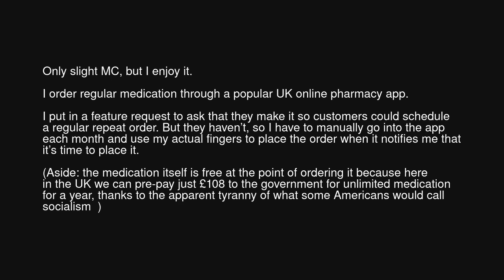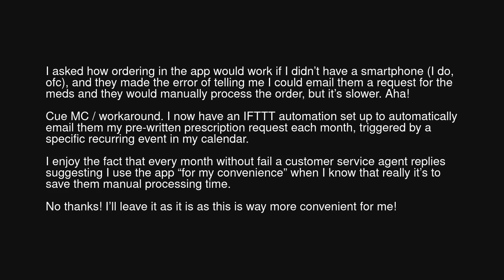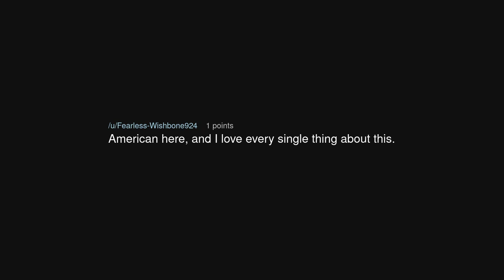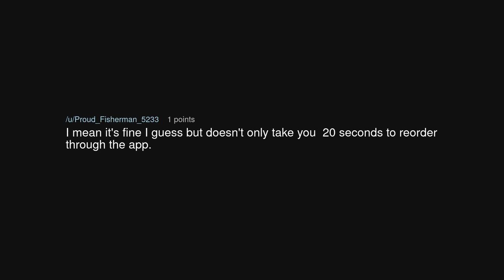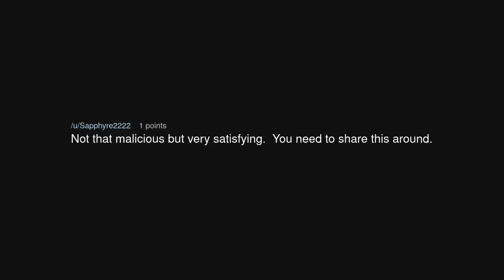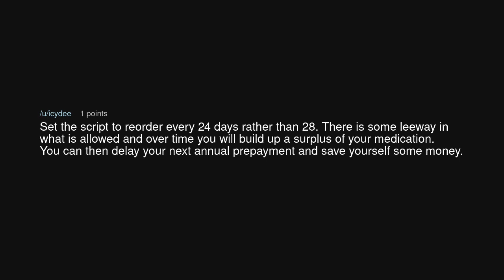“Use our app for your convenience” – No thanks!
“Use our app for your convenience” – No thanks! (r/MaliciousCompliance)

Source: beefjerk22 on Reddit (link removed at the insistence of YouTube)